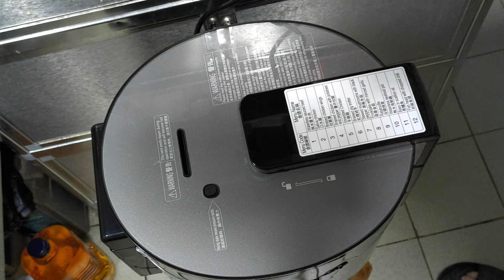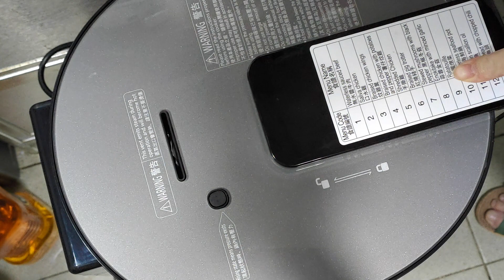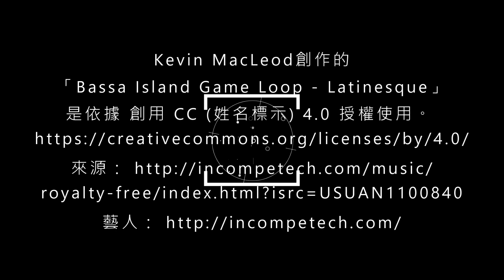住家麻甩佬 - 超簡易版 炆牛筋